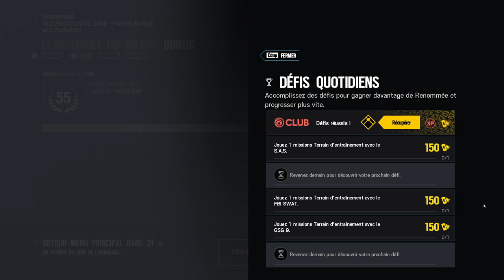Best of Twitch [FR] - Rainbow Six : Siege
Best of Live du 08/07/2020 sur Rainbow Six : Siege